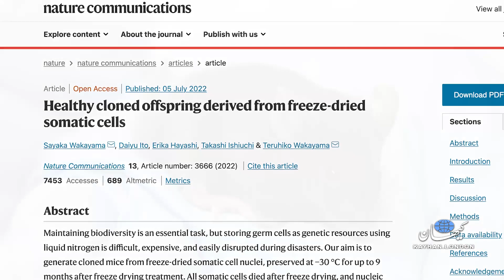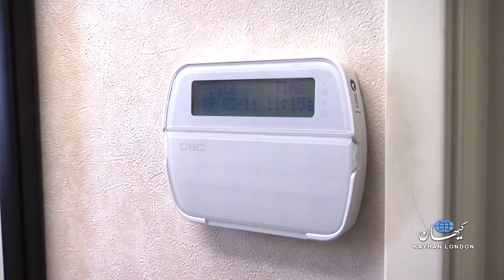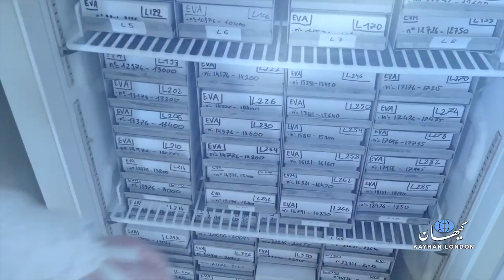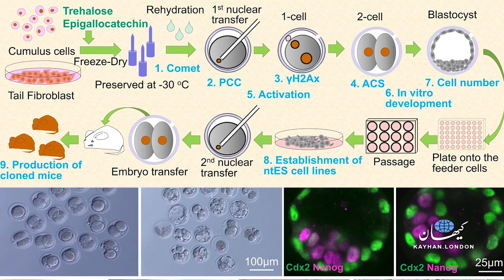کیهان لندن | زنگ خطر؟ ژاپنی‌ها از سلول خشک‌شده موجود زنده ساختند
فرید خلیفی – نسخه اول فیلم «پارک ژوراسیک» به کارگردانی استیون اسپیلبرگ بر اساس یک رمان تخیلی از مایکل کرایتون در ژوئن ۱۹۹۳ به نمایش درآمد و گیشه را درو کرد! ماجرای زنده کردن جانوران عصر ژوراسیک آنقدر برای مردم جذاب بود که برای تماشای آن به سینماها هجوم بردند. فیلم سینمایی که با بودجه ۶۳ میلیون دلاری تهیه شده بود، بیش از یک میلیارد دلار فروش کرد. در این ماجرا دانشمندان با استخراج دی‌ان‌ای دایناسور از خون پشه ماقبل تاریخ که درون کهربا گرفتار شده بود، جانداران منقرض شده در زمین را دوباره پدید می‌آورند. در نهایت کنترل دایناسورها از دست آدم‌ها در رفته و کار به تقابل با آنها کشیده می‌شود. مجموعه فیلم‌های سینمایی با مضمون عصر ژوراسیک تا کنون ۷ مرتبه روی پرده سینما رفته‌اند. آخرین نسخه با عنوان «سلطه جهان ژوراسیک» همین اواخر به نمایش درآمد و در این داستان همجواری با دایناسورها در زمین تا حدی پذیرفته شده و آنها در سیاره ما پخش شده‌اند. فارغ از جذابیت تماشای جانداران ماقبل تاریخ، استفاده از روش‌های مهندسی ژنتیک برای شبیه‌سازی موجودات زنده از جذاب‌ترین موضوعاتی‌ست که مبنای علمی در داستان‌های تخیلی عصر ژوراسیک هم هست.